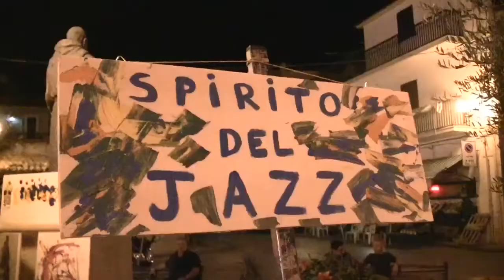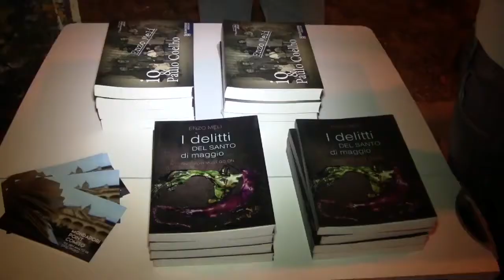TALENTI IBLEI IN TOUR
20 Luglio 2017

Riprese e montaggio di Gianluca Salvo